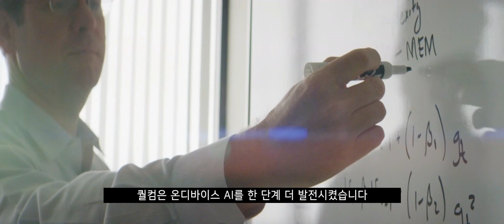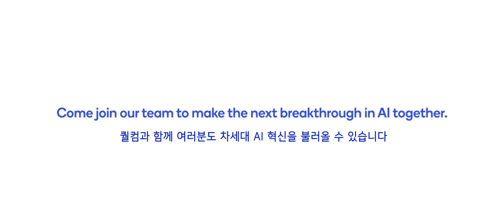퀄컴 AI 리서치, 지난 1년의 혁신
지난 1년이 넘는 시간 동안 퀄컴 AI 리서치(Qualcomm AI Research)는 머신러닝 부문에서 주요한 혁신적 발견을 이루어 왔습니다. 인공지능(AI) 부문의 유력 학술대회에서 퀄컴 AI 리서치의 여러 논문이 채택되기도 했습니다.

전력 효율성, 효율적인 러닝, 개인화 부문에서의 퀄컴 AI 리서치의 연구는 전 세계 수십억 사용자들이 퀄컴의 기술이 탑재된 기기에서 AI를 통해 향상된 경험을 할 수 있도록 만듭니다.

자세한 내용은 아래의 홈페이지에서도 확인할 수 있습니다.